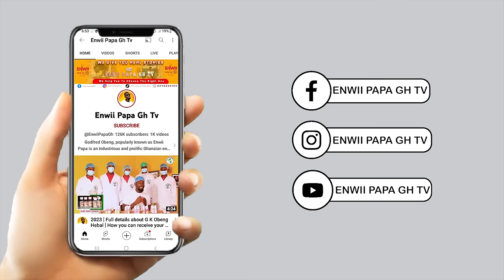You need this 2 to have me free to your show room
Hii here is Enwii papa gh tv channel,we offer you good talks about life.
joiin our interview daily for more education interviw